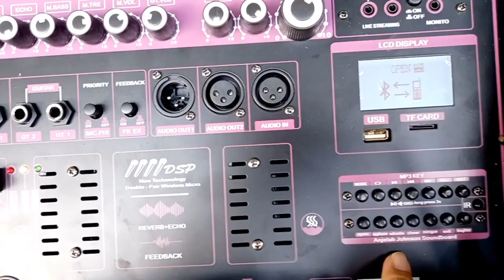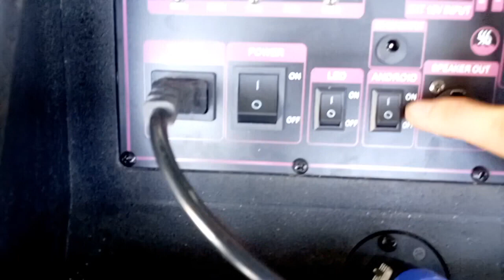LOA KÉO ARRAY 2.1 SUB BASS 4 TẤC ĐÔI CÔNG NGHỆ ĐỈNH CAO NHẤT HIỆN NAY DSP REVERB CHỐNG HÚ EQUALIZER